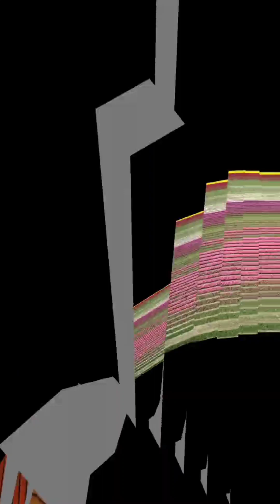【クラシック 名曲】 Mahler Symphony No. 1 "Giant" second movement Subtitle Commentary and Music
アダージェット: マーラー
アダージェット: マーラーは、1901年から1902年に作曲されたグスタフ・マーラーの交響曲第5番の第4楽章です。単独の曲として演奏されることが多いこの楽章は、その感動的な美しさと感情の深さで知られています。アダージェットは、マーラーの最も愛され、頻繁に演奏される作品の1つになりました。

元々はオーケストラ演奏用に作曲されました:
アダージェットは、マーラーの交響曲第5番の一部で、彼の作曲スタイルにおける重要な転換点となった作品です。
主に弦楽器とハープをフィーチャーした小規模なオーケストラ用に作曲されており、親密で優美なサウンドを生み出しています。
この楽章は、マーラーの妻アルマへのラブレターであると考えられており、深い愛情と優しさが反映されています。

不朽の人気:
アダージェットの忘れがたいほど美しいメロディーと表現力の強さは、指揮者、オーケストラ、聴衆の間でも根強い人気を保っています。
この曲はさまざまな楽器やアンサンブルにアレンジされた数多くの編曲があります。
フルオーケストラの演奏から室内楽の編曲まで、アダージェットは世界中のミュージシャンや聴衆にインスピレーションを与え続けています。
映画、特にルキノ・ヴィスコンティの「ベニスに死す」やその他のメディアに登場したことで、アダージェットは大衆文化における地位をさらに固めました。

愛と反省の象徴:
アダージェットの優しく心のこもったメロディーは、聴く人の心に響き、憧れや内省の感覚を呼び起こします。
この曲は、深い愛から憂鬱な反省まで、人間の経験の儚い性質をとらえ、深い感情を表現しています。
アダージェットは、何世代にもわたって愛、悲しみ、熟考という時代を超えたメッセージを伝え続けています。

グスタフ・マーラーの生涯を時系列でご紹介します。
【1860】
7月7日：ボヘミアのカリシュト（現在のチェコ共和国のカリシュテ）でユダヤ人の家庭に生まれる。
幼い頃から音楽の才能を発揮し、ピアノを学び始める。

【1875】
ウィーン音楽院に入学し、作曲と指揮を学ぶ。
作曲と指揮の両方に情熱を抱くようになる。

​​【1880年代】
指揮者としてのキャリアを開始し、ヨーロッパ各地のさまざまなオペラハウスで活動。
初期の交響曲や歌曲を作曲し、独自のスタイルを確立。

【1897】
ウィーン宮廷オペラの監督に任命され、10年間その名誉ある地位に就く。
交響曲や歌曲集など、重要な作品を作曲し続ける。

【1902】
アルマ・シンドラーと結婚。この重要な関係は彼の音楽に深く影響を与える。アダージェット楽章を含む交響曲第5番を作曲。

【1907年】
ウィーン宮廷歌劇場を離れ、アメリカに渡り、メトロポリタン歌劇場とニューヨーク・フィルハーモニックを指揮。
後期の交響曲を含む主要作品の作曲を続ける。

【1911年】
5月18日：オーストリア、ウィーンで死去。
50 歳。

Adagietto: Mahler is the fourth movement from Gustav Mahler's Symphony No. 5, composed in 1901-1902. This movement, often performed as a standalone piece, is renowned for its poignant beauty and emotional depth. The Adagietto has become one of Mahler's most beloved and frequently performed works.

Originally Composed for Orchestral Performance:
The Adagietto is part of Mahler's Symphony No. 5, a work that marks a significant turning point in his compositional style.
It is scored for a small orchestra, primarily featuring strings and harp, creating an intimate and ethereal sound.
The movement is thought to be a love letter to Mahler's wife, Alma, reflecting deep affection and tenderness.

Enduring Popularity:
The Adagietto's hauntingly beautiful melody and expressive intensity have ensured its lasting popularity among conductors, orchestras, and audiences alike.
Numerous arrangements exist, adapting the piece for various instruments and ensembles.
From full orchestral performances to chamber arrangements, the Adagietto continues to inspire musicians and listeners worldwide.
Its appearances in films, particularly in Luchino Visconti's "Death in Venice," and other media have further cemented its place in popular culture.

A Symbol of Love and Reflection:
The gentle and heartfelt melody of the Adagietto resonates with listeners, evoking a sense of longing and introspection.
The piece expresses deep emotions, from profound love to melancholic reflection, capturing the transient nature of human experience.
The Adagietto continues to offer a timeless message of love, sorrow, and contemplation for generations.

Here's a timeline of Gustav Mahler's life:
【1860】
July 7: Born in Kalischt, Bohemia (now Kaliště, Czech Republic), into a Jewish family.
Shows early talent for music and begins studying piano.

【1875】
Enters the Vienna Conservatory, where he studies composition and conducting.
Develops a passion for both composing and conducting.

【1880s】
Begins his career as a conductor, working in various opera houses across Europe.
Composes early symphonies and songs, establishing his unique style.

【1897】
Appointed director of the Vienna Court Opera, a prestigious position he holds for a decade.
Continues to compose significant works, including symphonies and song cycles.

【1902】
Marries Alma Schindler, an important relationship that deeply influences his music.
Composes Symphony No. 5, including the Adagietto movement.

【1907】
Leaves the Vienna Court Opera and moves to the United States, where he conducts the Metropolitan Opera and New York Philharmonic.
Continues to compose major works, including later symphonies.

【1911】
May 18: Dies in Vienna, Austria.
Aged 50.